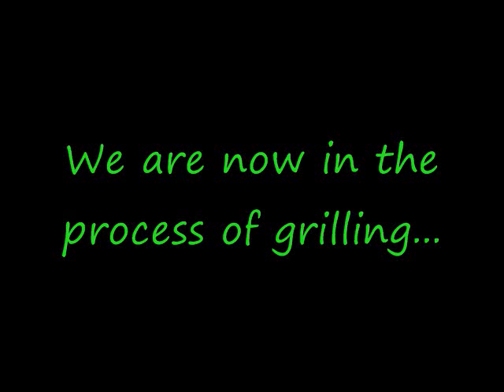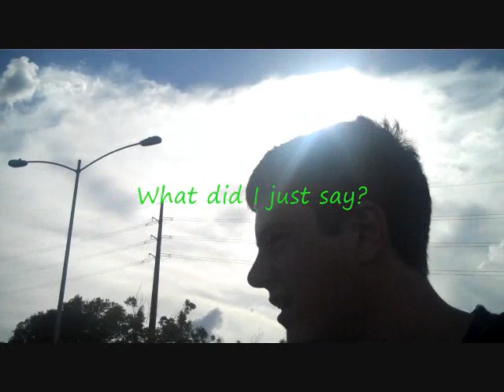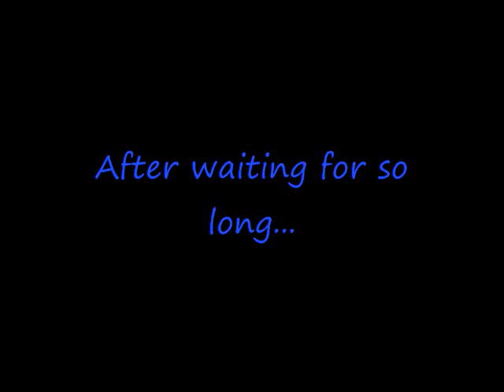July 4th Adventure (2010)